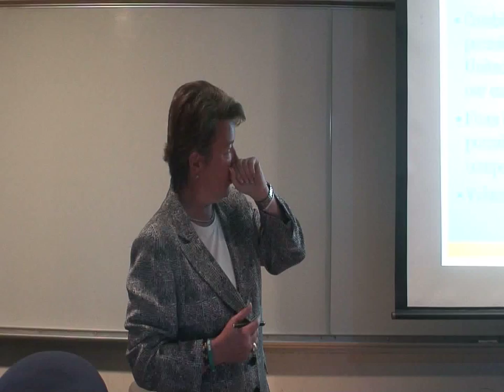UC Berkeley CS 39Q: Sandy Barbour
Priorities Under Pressure: A Critical Assessment of How the University's Core Mission is Affected by Intercollegiate Athletics.

Course: CS 39q, University of California at Berkeley, Fall 2011.

Thursday, November 3rd, 2011:
"College Athletics: Why We Play?"
Sandy Barbour
Athletics Director, UC Berkeley
Anne "Sandy" Barbour has been Director of Athletics at UC Berkeley since September 2004. Ms. Barbour graduated cum laude in 1981 with a B.S. degree in physical education from Wake Forest University, where she was a four-year letter winner and captain of the field hockey team. She also played two varsity seasons of women's basketball. She served as president of Pi Beta Phi sorority during her undergraduate days. Ms. Barbour began her administrative career in 1981 as a field hockey coach and administrative assistant at the University of Massachusetts where she earned her Master's degree in sports management in 1983. She later moved to Northwestern University, where she rose to Assistant Athletic Director and received an MBA in 1991 before becoming Associate Athletic Director at Tulane, where she was promoted to Director of Athletics in 1996, a post she held for four years.  She worked at Notre Dame from 2000-04, first as Associate Athletic Director and later as Deputy Director of Athletics.